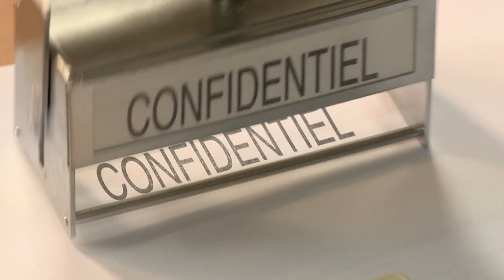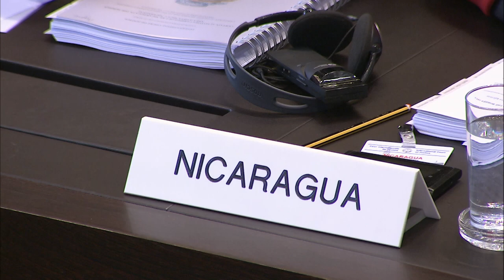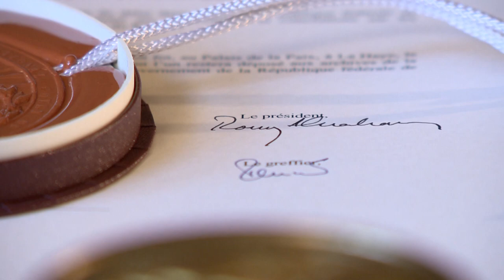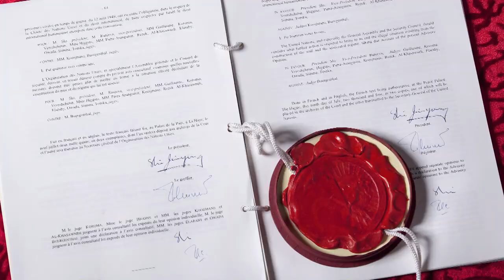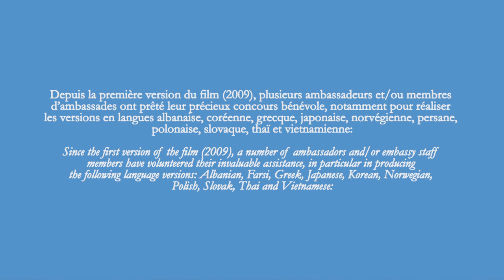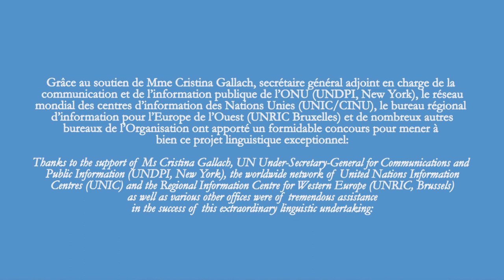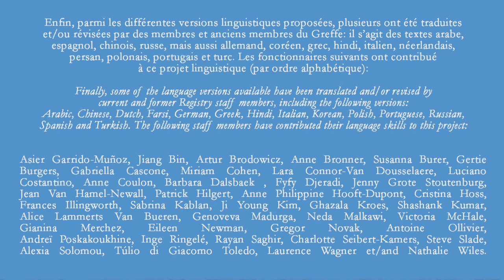国际法院是什么？国际法院的角色和活动(2016年)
国际法院是联合国主要司法机关。

国际法院具有双重任务：依照国际法解决联合国会员国向其提交的法律争端，并就正式认可的联合国机关和专门机构提交的法律问题提供咨询意见。

这个短片讲述了国际法院的主要功能。

(为非赢利和教育目的使用此视频免费。国际法院鼓励出于此目的的使用、复制和分发。售卖或商业用途严格禁止。)